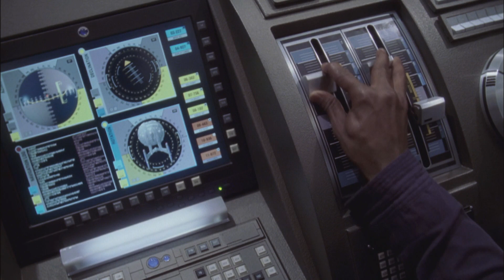T'pol and Hoshi snipe at each other